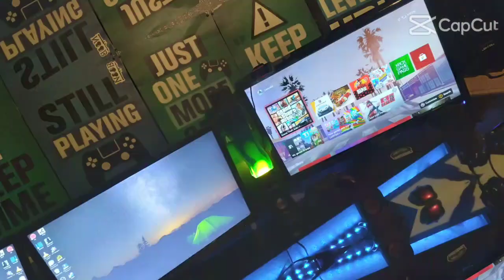Cool little edit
Edit made on capcut as you can see and just some random photos and my setup has changed since this video though.